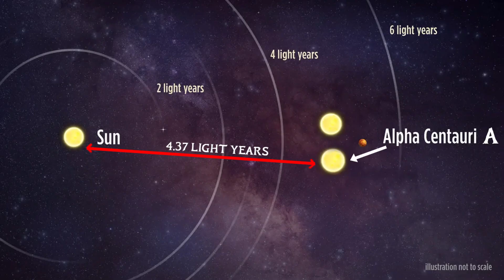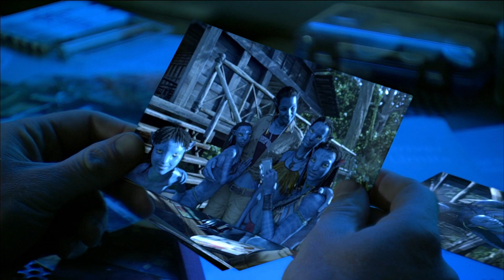AVATAR 2 | What You Need To Know Before Watching (Spoiler-Free)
Avatar 2 is now in cinemas, here's everything you need to know before watching it, including the avatar lore and what format to see it in.